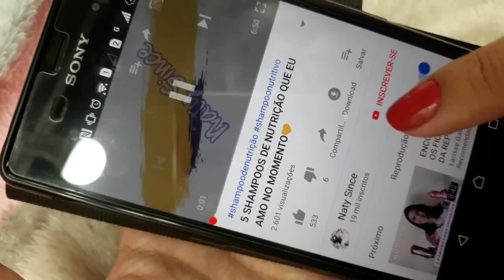8 PRODUTOS BARATINHO NOTA 10!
Haaaa amore já clicou e se inscreveu, agora vem visitar o mundo naty since. navegue pelo meu canal bjss.

  Não se esqueça de me ajudar clicando em gostei pois é a única maneira de você fazer nosso canal dar certo. Rsrsr

1: Progressiva Super Lizz
2:  Hidra Ceramidas Salon Line
3:Spray Day 2 Tresemmé
4: Queratina Niely Gold
5:  Condicionador Biotina da Seda
6: Shampoo Hidrocauterização Pantene
7:  Máscara Óleo milenares Salon Line
8: Sérum Monange